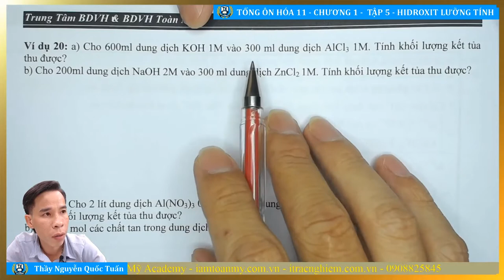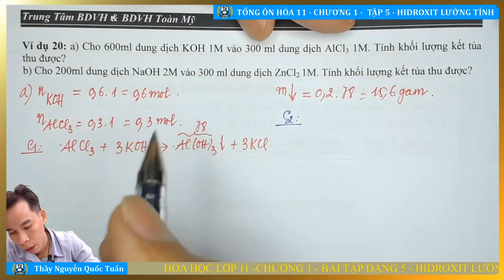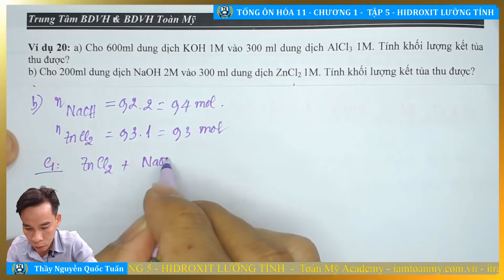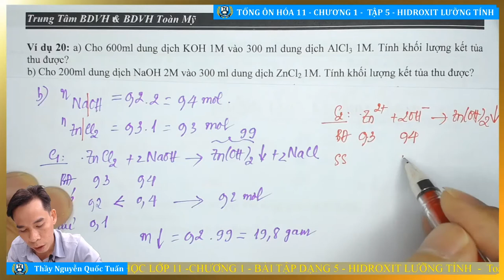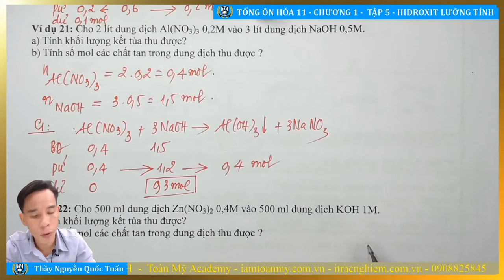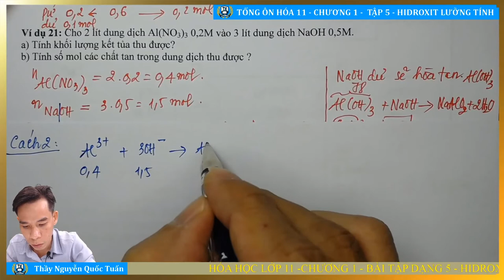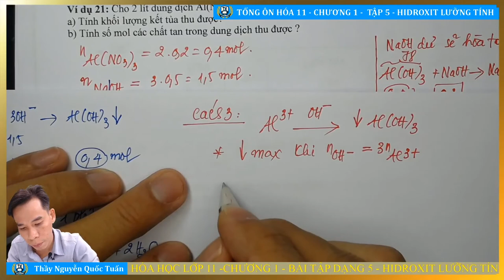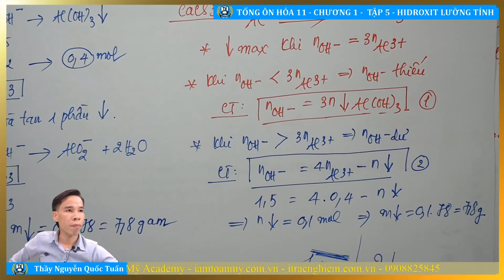🎯 3 CÁCH XỬ LÝ HIDROXIT LƯỠNG TÍNH